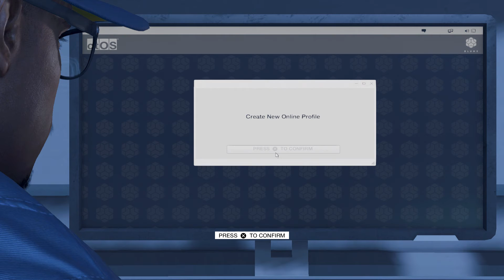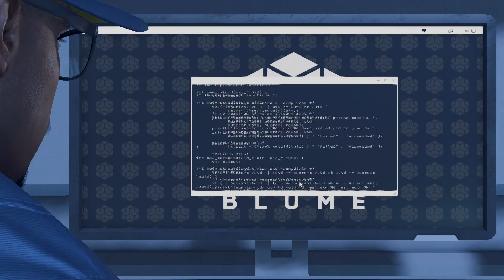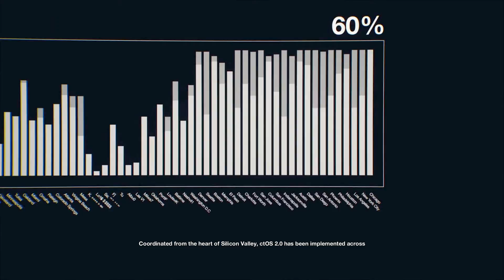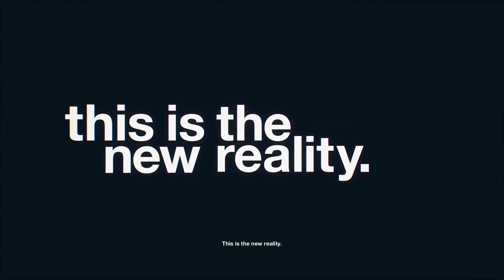Watch Dogs 2 #1 - Welcome to DedSec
Here's part 1 of my playthrough of Watch Dogs 2. I've actually beaten the game on Xbox One, so I'm playing this game again, this time on the PS4 version. Took me a bit to get used to the controls again as seen in this introduction mission.